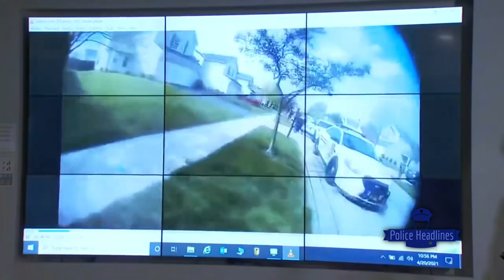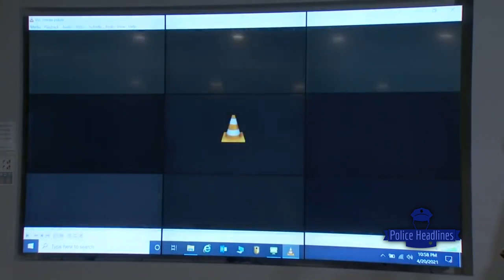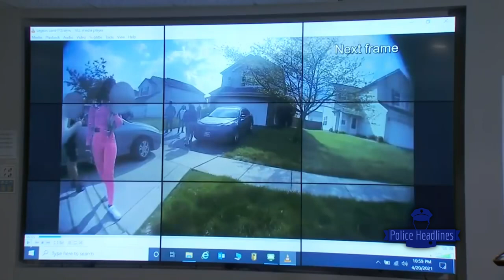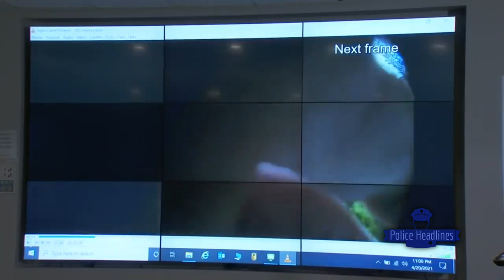Female Stabs Two; Fatally Shot By Police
Columbus, OH

On Tuesday, April 20, 2021 at approx. 1645, police receive a 911 call placed by a female victim who states another female, 16-year-old Ma’Khia Bryant, is attempting to stab her and others. When the first officer arrives near Chatterton Rd & Legion Ln, he observes Bryant with a knife in her right hand chasing and stabbing a female on the ground. Then suddenly Bryant shifts her assault to another female and also stabs her numerous times. In an attempt to prevent further injury or death to the second female victim, the officer shoots Bryant about four times. Bryant then collapses to the ground and officers immediately begin to render medical aid. Bryant is rushed to a local hospital, where she is pronounced dead. The two female victims sustained non-life threatening injuries and the involved officer is on routine paid leave pending the outcome of the investigation.

*This video is intended for educational and informative purposes only.*

Like me on Facebook: Police Headlines